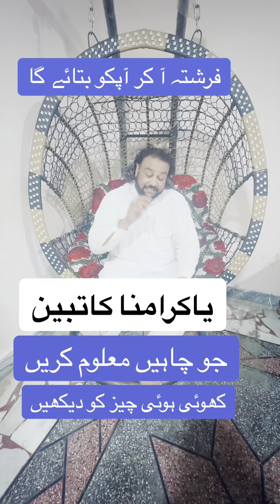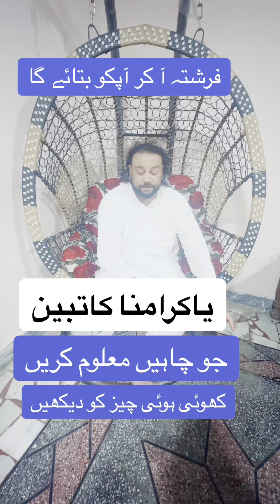Kisi ky bary mn maloom karna